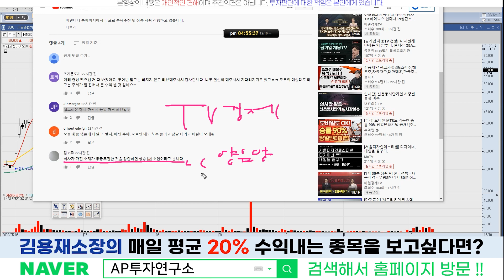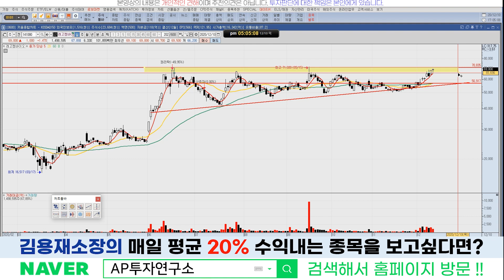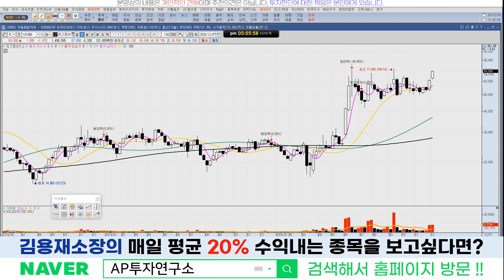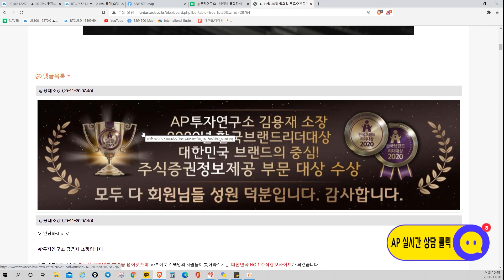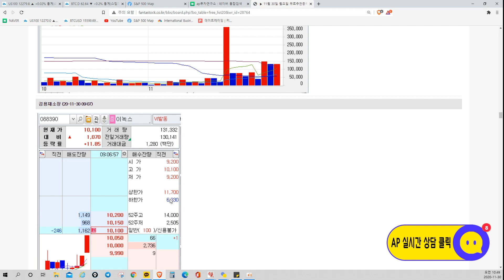레고켐바이오(141080) - "운전자"는 과연 어떤 선택을 할까요?